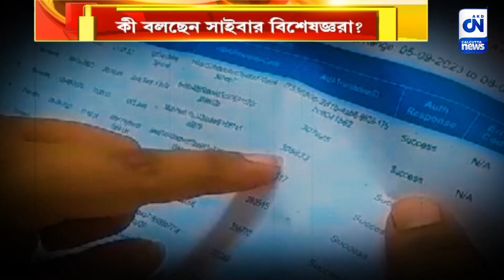বায়োমেট্রিক কাজে লাগিয়ে প্রতারণার? | ক্যালকাটা নিউজ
বায়োমেট্রিক কাজে লাগিয়ে প্রতারণার?

দুর্নীতিগ্রস্থ রাজ্যে হাজির নতুন বিপদ।দেদার চুরি আঙুলের ছাপ।রেশন দোকান থেকে শুরু করে জমি রেজিস্ট্রি অফিসে বায়োমেট্রিক পদ্ধতিকে কাজে লাগিয়ে চলছে প্রতারণার চক্র।ব্যাঙ্ক অ্যাকাউন্ট থেকে লুঠ লক্ষাধিক টাকা।কীভাবে চলছে এই ডিজিটাল চুরি? কী বলছেন সাইবার বিশেষজ্ঞরা? দেখে নিন CN-এর পর্দায়।